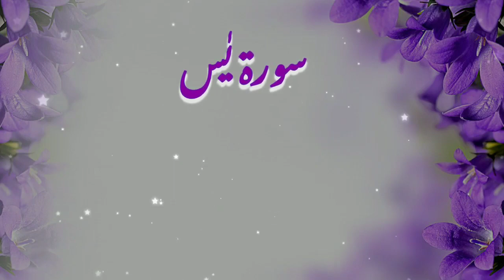Surah Yasin (Yaseen) - سورۃ یٰس - Beautiful Quran Recitation Voice - AL FAJR TV